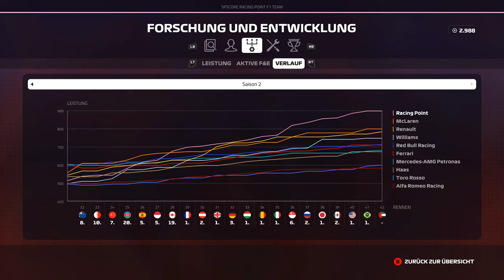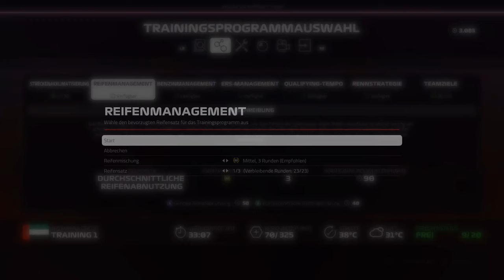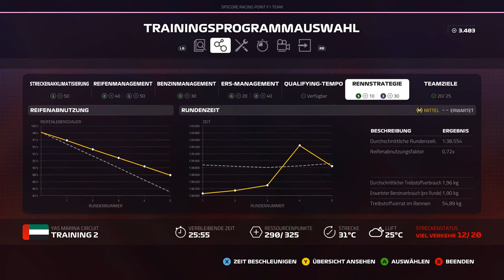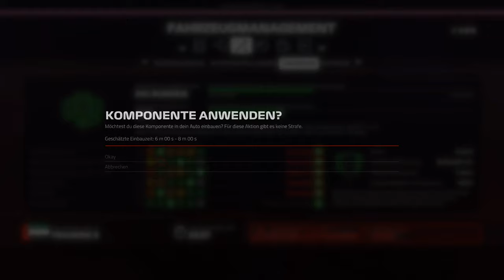Let's Play F1 2019 Karriere #124 - Großer Preis von Abu Dhabi - Training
Saison 2 mit Racing Point | In der Karriere von F1 2019, zu Deutsch Formel 1 2019, geht es erstmals in der Formel 2 los. Wir müssen uns in der Nachwuchsserie behaupten, um uns für ein Team aus der Formel 1 zu empfehlen. Wir bestimmen durch unsere Leistung und den Entscheidungen bei der späteren Fahrzeugentwicklung wieder den Weg unserer Laufbahn als Rennfahrer. Natürlich mit Blick auf den Weltmeistertitel. Nur mit welchem Team?